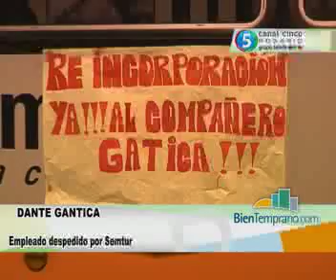Por un conflicto laboral, no funcionan las líneas de colectivos de la Semtur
Se debe al despido de un empleado que aparentemente estaba de licencia médica, y a pesar de haber obtenido el alta, hace dos meses que no se presenta a trabajar. Las líneas que no funcionan son: 113, 116, 120, 121,  122, 123, 133, 134, 135, 136, 137  y la Ronda Centro.